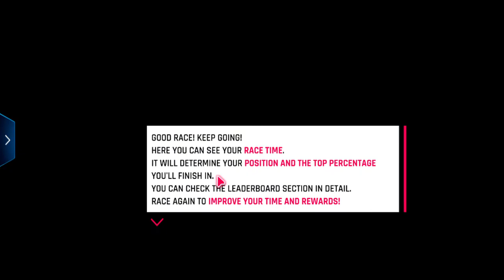Ambani ji ne gaari free main dedi#Asphalt9 part 3